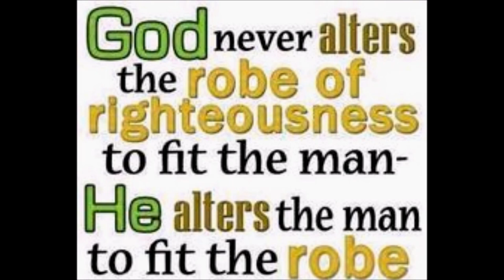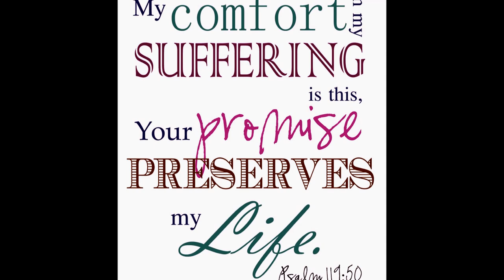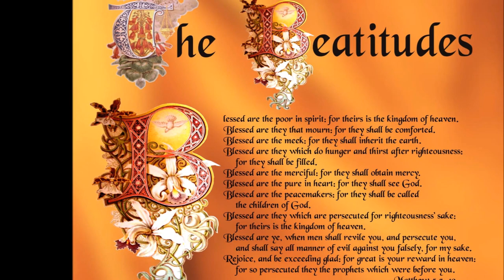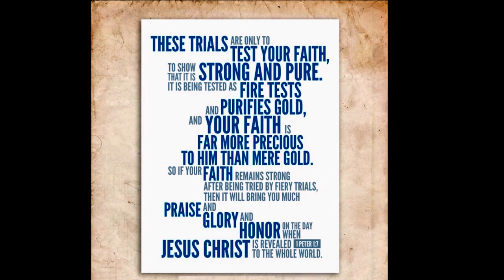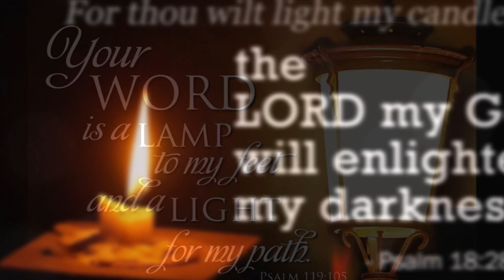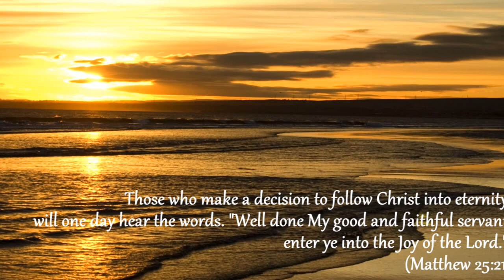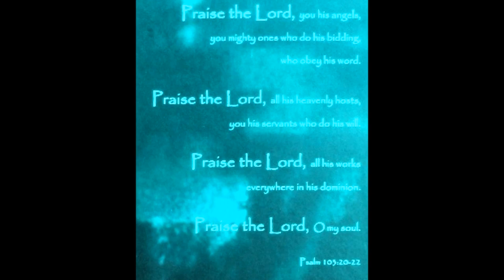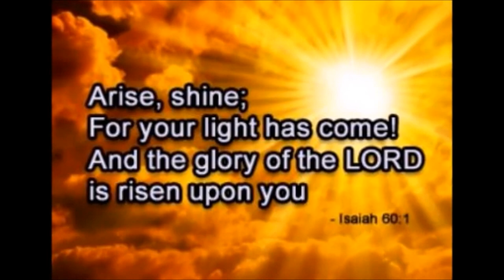Christ Centered New Life in the Middle of Storms - Dr. Maria Johnson Irudayam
புயல் காற்றின்  புகலிடம் கிறிஸ்து  இயேசு  - Christ Centered New Life in the Middle of Storms - Peace in the midst of a storm - Dr. Maria Johnson Irudayam